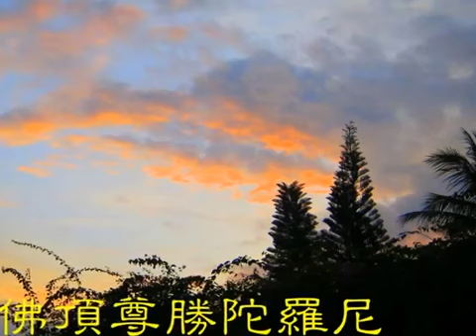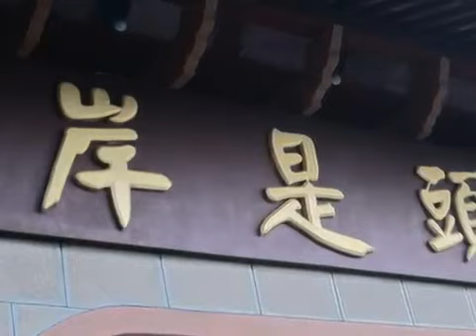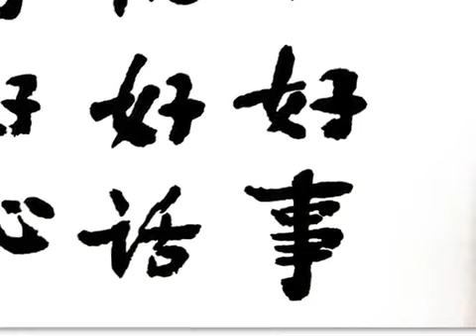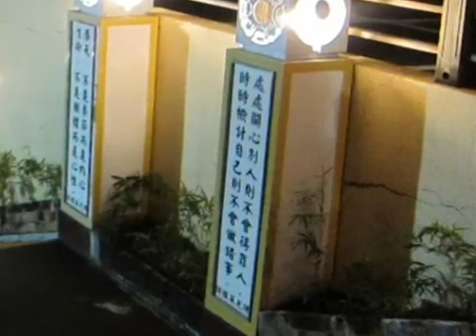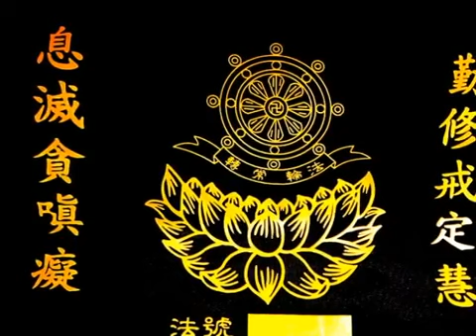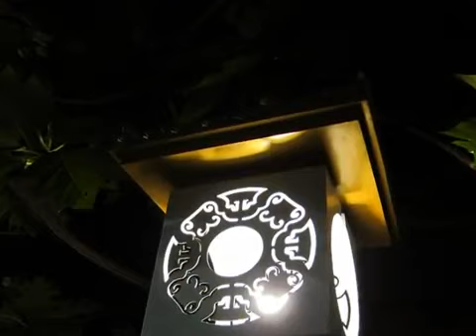1 佛頂尊勝陀羅尼 尊勝佛 母 Usnisa Vijaya Dharani Sutra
To quote the Usnisa Vijaya Dharani Sutra, "... if someone hears this Dharani even for just a moment, he will not undergo karmic retribution from the evil karma and severe hindrances accumulated from millions of lifetimes, that would otherwise cause him to revolve in the cycles of birth and death - in all kinds of life forms in the evil paths - hell, hungry ghost, ferocious animals, crawling creatures and even ants and other life forms ... he will be reborn in the Buddhalands, together with all the Buddhas, or in a distinguished, wealthy and reputable family.

Usnisa Vijaya Dharani Sutra was translated a total of eight times from Sanskrit to Chinese between 679-988 CE. It gained wide circulation in China, and its practices have been used since the Tang dynasty, from which it then spread to the rest of East Asia.

The Usṇisa Vijaya Dharaṇi is connected with Mount Wutai, which in the Chinese Buddhist tradition is considered the bodhimanda of Manjusri. Sacred stone tablets with the Usṇisa Vijaya Dharaṇi carved into them have been distributed broadly in a few areas of the Far East.

The Usnisa Vijaya Dharani originated from a blessing given to a man named Devaputra Susthila. This man now lives in one of the great Primordial Worlds of Heaven, because of his actions on earth, after his death, he was destined to fall into the animal realm for seven successive lives. Following that, he would fall into hell to endure incredible sufferings.

Only after he had undergone this punishment in hell would he be born as a human. Even then, he would be born in a poor and disreputable family. He was then destined to be born without eyes for seven hundred successive lifetimes.

Before his death, Devaputra prayed to the Lord of Heaven for benevolence. Out of empathy for Devaputra Susthita, the Amida Buddha gave him a great blessing. According to the legend, The Amida Buddha, together with more than 100 million other Buddhas, proclaimed The Usnisa Vijaya Dharani for Devaputra.

Instantly, various beams of light emanated from the crown of his head to the soles of his feet, enlightening the world in all ten directions.

In this way, Devaputra Susthita was liberated from falling into the paths of lower existence.
Usnisa Vijaya Dharani Sutra benefits:

The motivation of this sutra is said to be to help sentient beings in a troubled and tumultuous world. According to this sutra, beings will leave suffering and obtain happiness, increasing in their prosperity and longevity, remove karmic obstacles, eliminate disasters and catastrophes, remove enmity and hatred, satisfy all wishes, and quickly be led onto the Buddha’s way.

It is held by some that when the mantra is heard, it can imbue the alaya consciousness with immaculate seeds that will help to lead one to Buddhahood